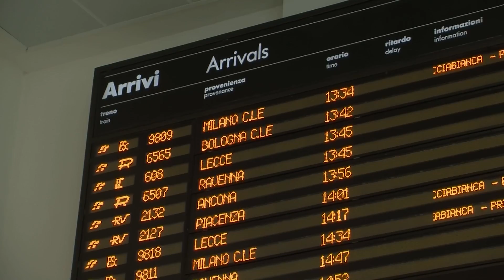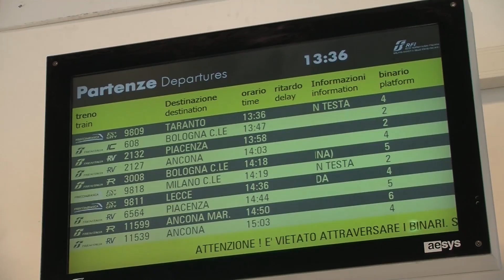RAVENNA: La città bizantina rimane la Cenerentola per i servizi ferroviari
Se il nuovo orario estivo di Trenitalia prevede un potenziamento dell'offerta di collegamenti per tutta la Riviera romagnola, Ravenna rimane la Cenerentola della costa. Infatti se a Rimini nei fine settimana saranno 78 le fermate a Ravenna ci saranno soltanto una coppia di Frecciabianca da Roma Termini. Unica privilegiata della provincia Cervia con 41 fermate.